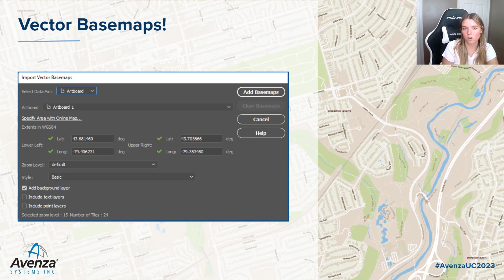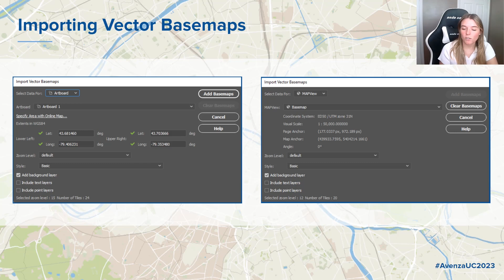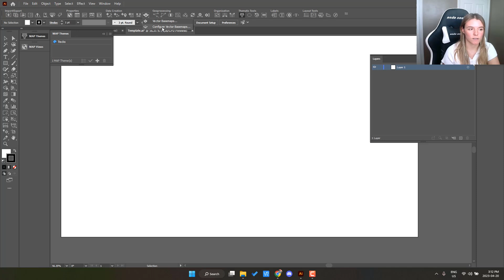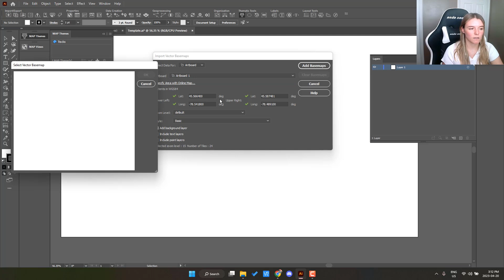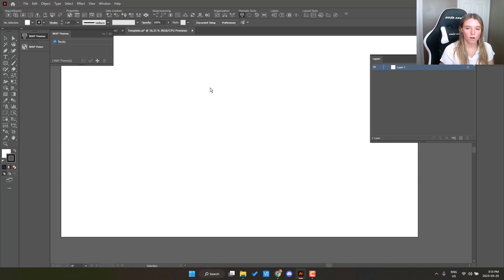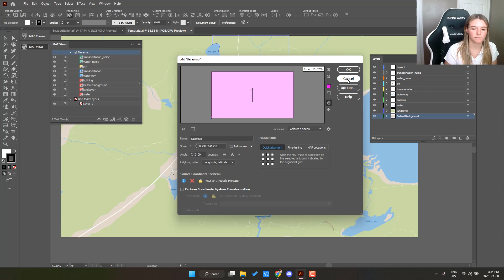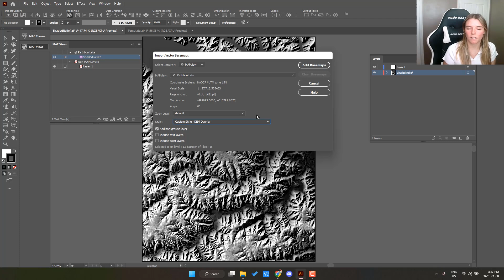Vector Basemaps in MAPublisher!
The future of MAPublisher is exciting with our upcoming Vector Basemaps feature. This presentation will spark new ideas through a demonstration of the functionality and workflow possibilities Vector Basemaps holds.

Riley Sweeney: Desktop QA Specialist, Avenza Systems
Riley is a passionate outdoors enthusiast who loves nothing more than exploring the natural world around her. Through many years of hiking, camping, and exploring remote areas, she has grown a passion for maps and GIS technologies. Riley has a Forestry Technician Diploma and a postgraduate certificate in GIS from Fleming College and has been with Avenza since 2021. In addition to Quality Assurance, Riley enjoys helping customers improve their technical skills and streamline their workflows through MAPublisher training.

The Avenza User Conference is a free virtual conference for map makers, GIS enthusiasts, and geospatial professionals worldwide who share a common interest in Avenza mapping technology.

Do you want to know a little bit more about us?